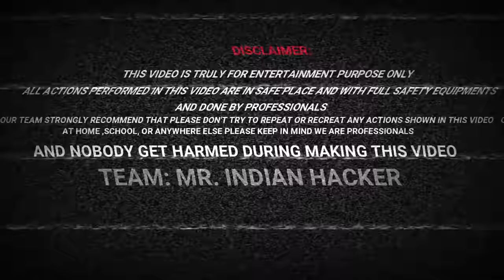Turning Plastic Into Fuel Like Petrol - Experiment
Plastics are created primarily from energy feed stocks, typically natural gas or oil . The hydrocarbons that make up plastics are embodied in the material itself, essentially making plastics a form of stored energy, which can be turned into a liquid fuel source

video and project inspired from you tube channel name - AYUSH LAB